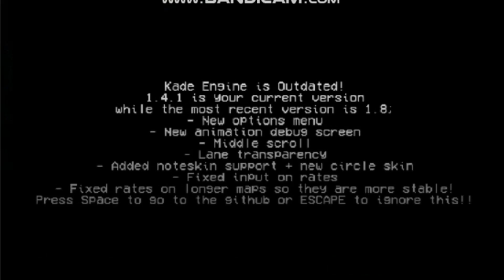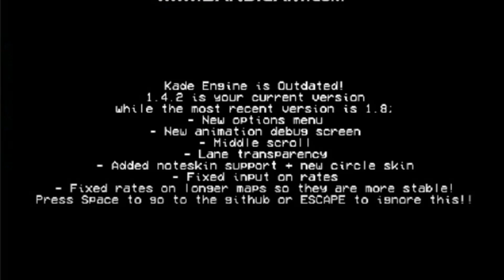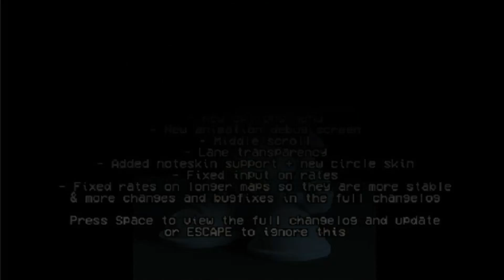Playing Some Old FNF Mods - Part 2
potato laptop moment